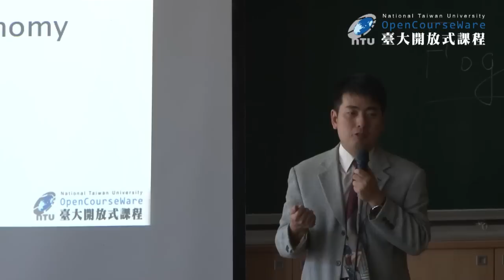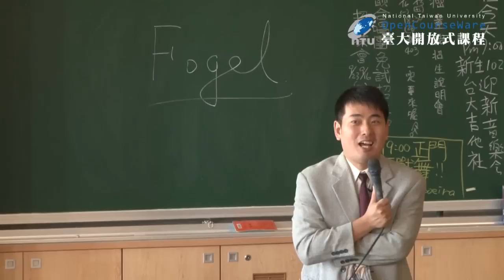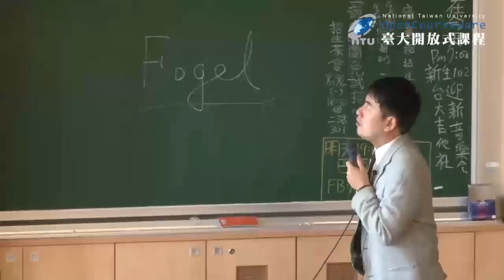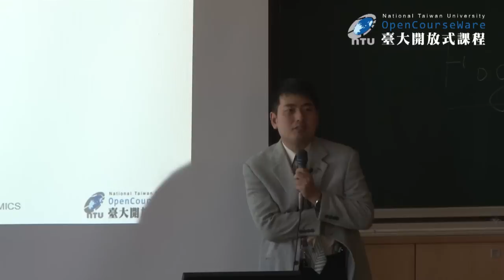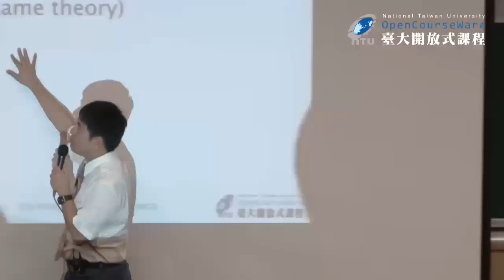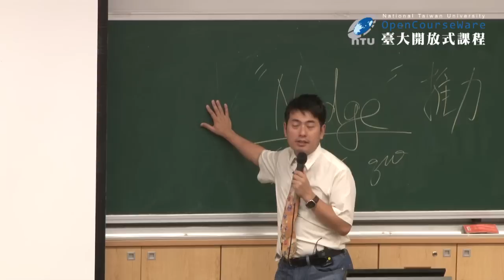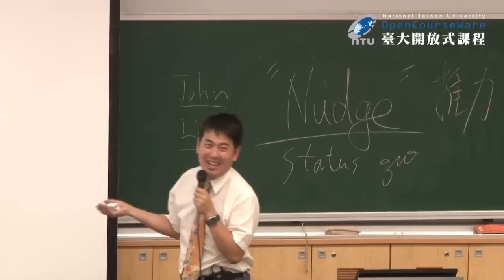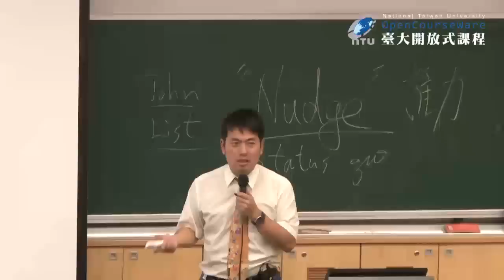經濟學原理 02. Ten principles of Economics (1-4)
00:01:08   本章節要問的問題
00:03:17   什麼是經濟學
00:08:12   part1人們如何做出選擇( p1~p4 )